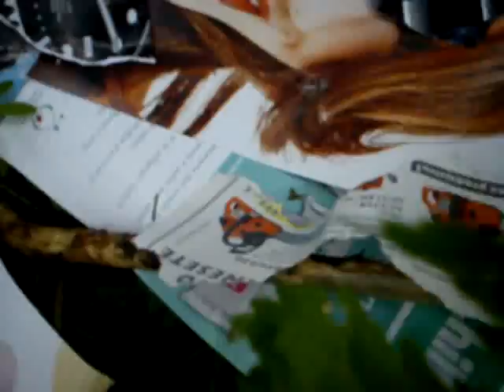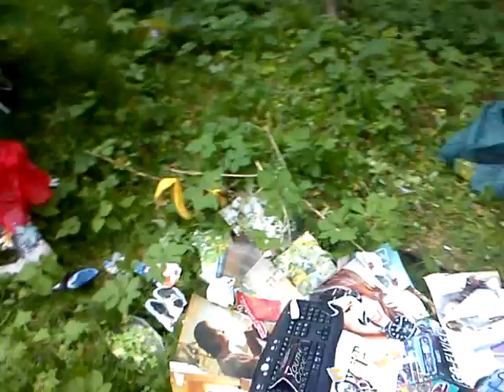MOV00001 Nature, Open Source Human, Draft Clip, Estonia, Eesti .:.